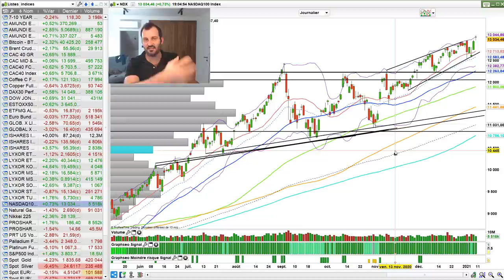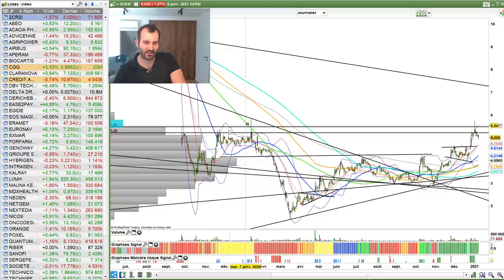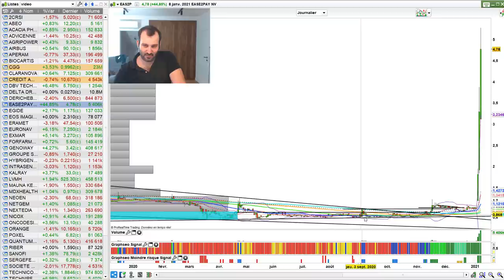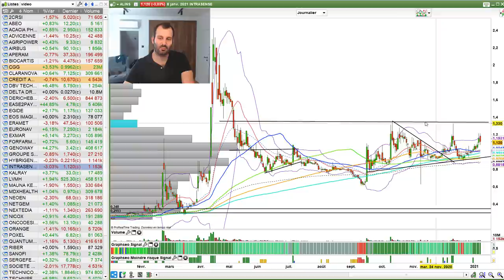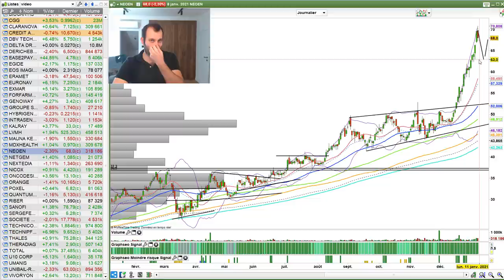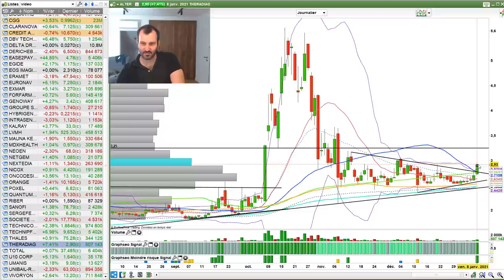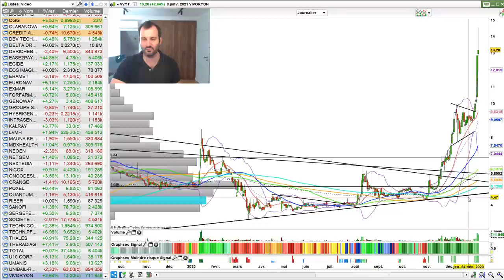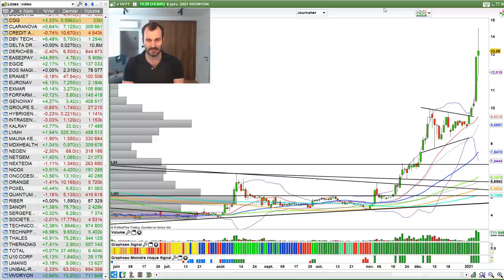Comment Investir En Bourse Cette Année 2021 : De Quoi Se Méfier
Comment Investir en bourse cette année, entrevoir la suite, quoi acheter et surtout de quoi se méfier. Likez et partagez la vidéo, cela motive.

00:00 - Macro et Psychologie bourse
18:00 - Analyses Indices et Actions
54:00 - Mot de la fin

à propos de Julien FLOT